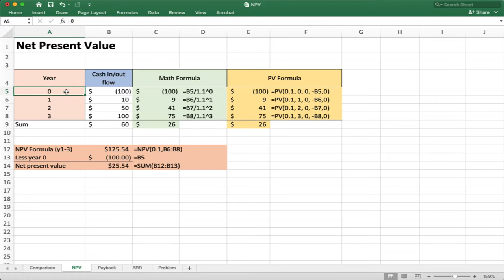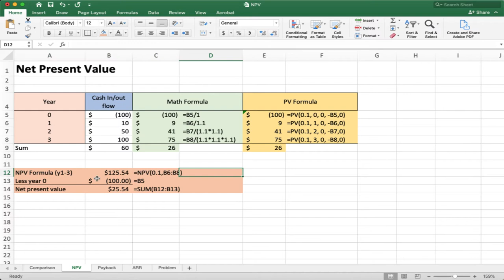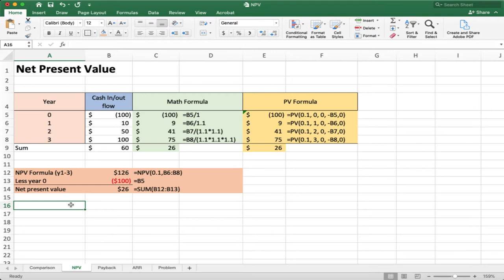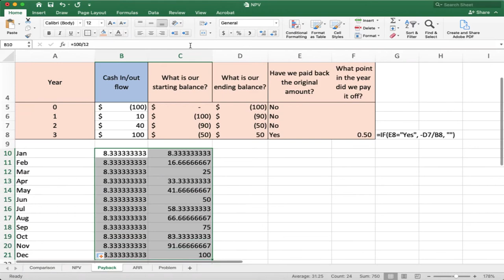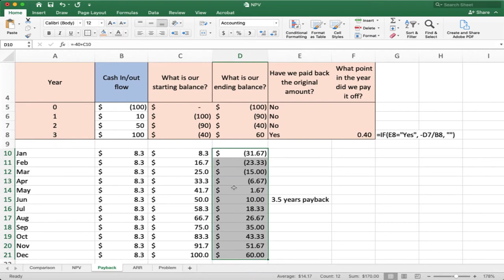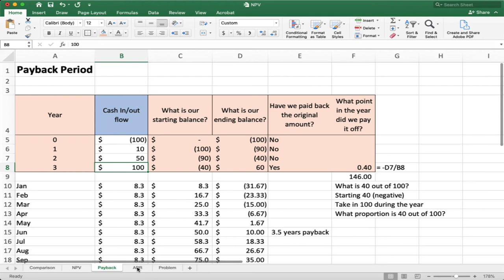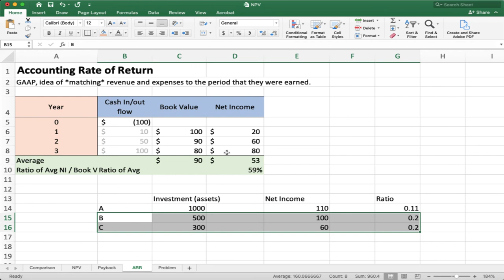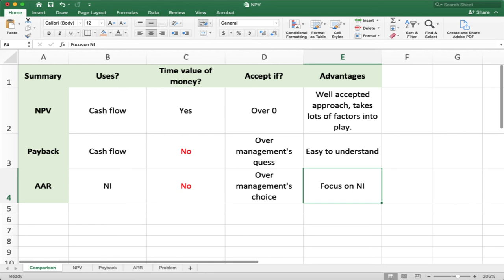Calculating NPV, Payback, and ARR in Excel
How to use Excel to calculate Net Present Value (NPV), Payback Periods, and Accounting Rate of Return (AAR)